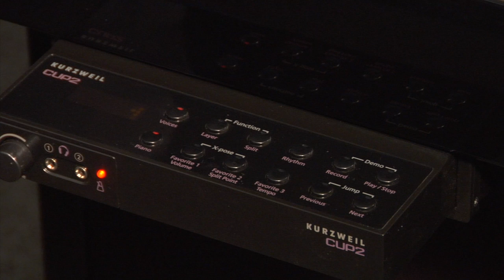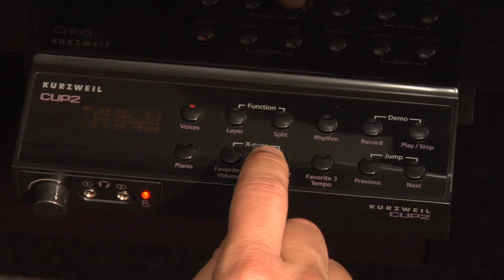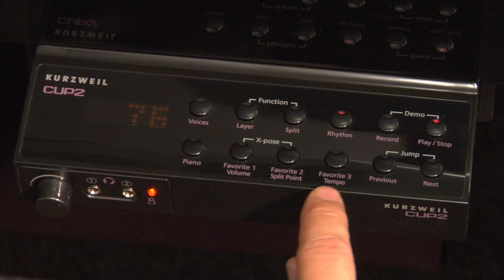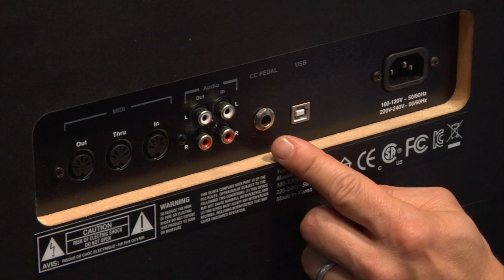Kurzweil CUP2 Digital Home Piano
An overview of the Kurzweil CUP2 Home Digital Piano including audio sound performances.